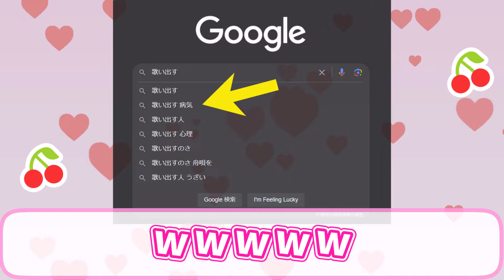【チェリまほ】7話-黒沢の全力デートプランが想像を遥かに超えてきた件【30歳まで童貞だと魔法使いになれるらしい】TVアニメ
【最高に尊い】それでもちゃんと伝わっているよ✨7話です。

ずっとループが止まらない素敵な曲はこちら↓公式をチェック！
エンディングテーマ「マジカルラブ」

バージョン違いも収録のエンディングCDは3/27(水)発売開始！

■発売日
2024年3月27日(水)

■収録楽曲
「マジカルラブ」安達 清＆黒沢優一 (CV.小林千晃・鈴木崚汰)
「マジカルラブ（黒沢心の声だだ漏れVer）」安達 清＆黒沢優一 (CV.小林千晃・鈴木崚汰)
「マジカルラブ（黒沢ソロ ピアノVer）」黒沢優一 (CV.鈴木崚汰)
「マジカルラブ（安達ソロ ギターVer）」安達 清 (CV.小林千晃)

童貞のまま30歳を迎えた主人公・安達は「触れた人の心が読める魔法」を使えるようになってしまった。
地味な魔法の力を持て余していたある日、ひょんなことから営業部エースのイケメン同期・黒沢の心を読んでしまう。
黒沢の心の中は、なんと安達への恋心でいっぱいで――!?
ちょっと不思議な魔法の力が巻き起こす、“爽やかイケメン”から“30歳拗らせ童貞”へのダダ漏れ好意200％ラブコメディ、開幕！

©豊田悠／SQUARE ENIX・アニメ「チェリまほ」製作委員会

【2024年冬アニメ視聴リスト】

百妖譜
ゆびさきと恋々
僕の心のヤバイやつ2期
休日のわるものさん
明治撃剣ー1874ー
30歳まで童貞だと魔法使いになれるらしい
【2クール目】

このチャンネルでは、主に女子向けアニメの感想やまとめ動画をアップしています。
特にラブコメ作品が好きな方は他も覗いてみて下さいね！
ぜひ最後までご覧ください。アニレビ
:::::୨୧::::::::::୨୧::::::::::୨୧:::::::::::୨୧::::::::::୨୧:::::

動画投稿時間は19：30～20：30くらいです！
:::::୨୧::::::::::୨୧::::::::::୨୧:::::::::::୨୧::::::::::୨୧:::::

動画が普段通りに投稿出来ない場合は、
このチャンネルのコミュニティタブで連絡するので
気になったら見てみてください。
制作の励みになります。
:::::୨୧::::::::::୨୧::::::::::୨୧:::::::::::୨୧::::::::::୨୧:::::

ʚ♥ɞ お借りしたもの ʚ♥ɞ

YMM4（ゆっくりMovieMaker4）
VOICEVOX:猫使ビィ
VOICEVOX:NO.7(セブン)
VOICEVOX:櫻歌ミコ
VOICEVOX:春歌ナナ
トランジション素材：Miyamaの編集メモ様
イラスト/ノーコピーライトガール様
とても感謝です、ありがとうございます。